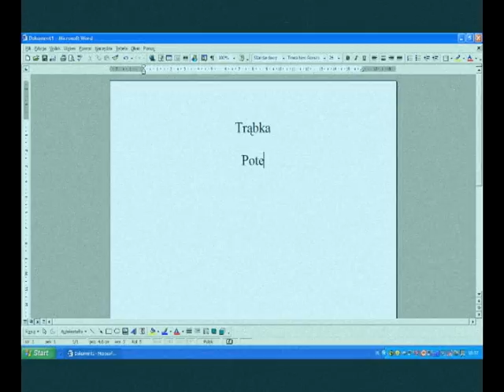Nie umiem robić bitu.avi